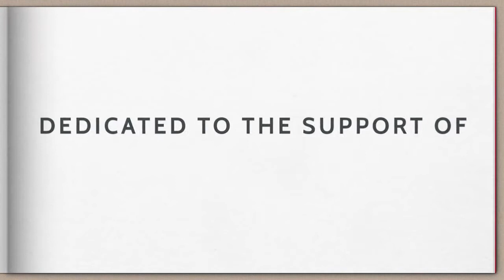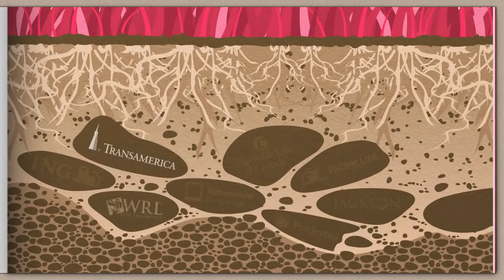WFG Opportunity clip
Ever wanted to build YOUR OWN business in the financial industry?
Come join us in the journey that is changing lives all across the globe today.